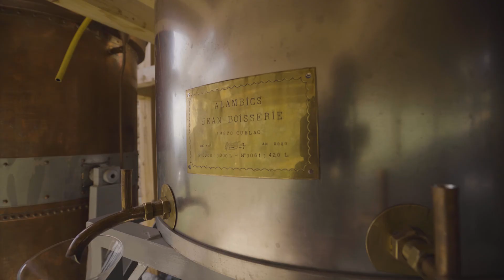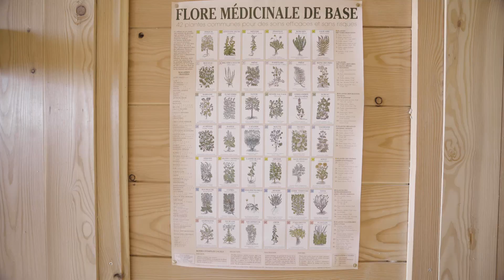Be the Change/ Interview d'experts : Pauline & Jean-Pascal - Les Sens de Théus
Pauline et Jean Pascal sont devenus paysans herboristes après leur vie de sportifs de haut niveau ! Un virage à 180° dans le but de trouver le bonheur comme ils le conçoivent au plus profond d'eux-mêmes ! Des valeurs remarquables, et un parcours profondément inspirant qui m'a donné envie de les mettre au centre de l'épisode 2 de Be the Change. Un exemple de courage, d'ambition, de détermination, de retour à l'essentiel et de connexion au Vivant et à soi-même.

Montage: Mathias Lopez VECOM VIDEO
Nos partenaires : Water Family - Du Flocon à la Vague
Vibram / Montura / Les Laboratoires de Biarritz / Kortel design / Air'n Outdoor
Communauté de communes Serre-Ponçon Val d'Avance / Serre-Ponçon Vallée Région / Sud Provence-Alpes-Côte d'Azur  / Département des Hautes-Alpes / Hautes Alpes
Les sens de Théus / Parc national des Ecrins / Natura 2000